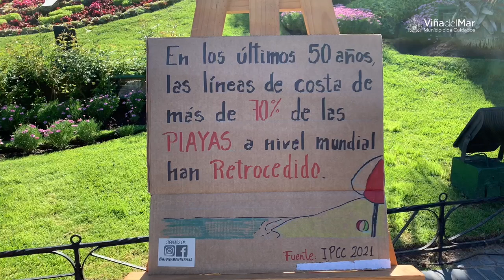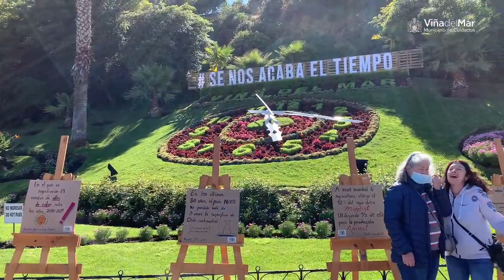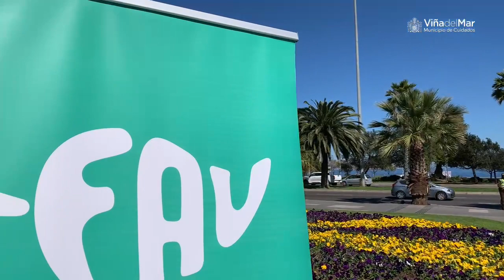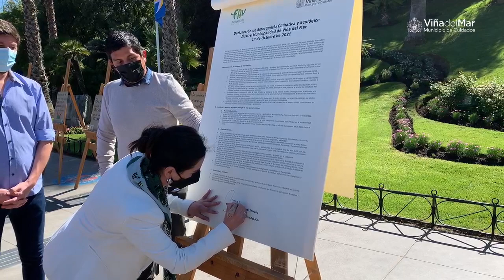🔈Hoy Declaramos la comuna de Viña del Mar en estado de Emergencia Climática y Ecológica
🔈Hoy Declaramos la comuna de Viña del Mar en estado de Emergencia Climática y Ecológica junto al Gobernador Rodrigo Mundaca y equipo de medio ambiente. Porque SeNosAcabaElTiempo y debemos hacernos responsable tomando medidas concretas.
El Reloj de Flores estará detenido marcando las 17:05, en alusión al sobregiro ecológico que en nuestro país se concretó este año el día 17 de mayo (17-5).